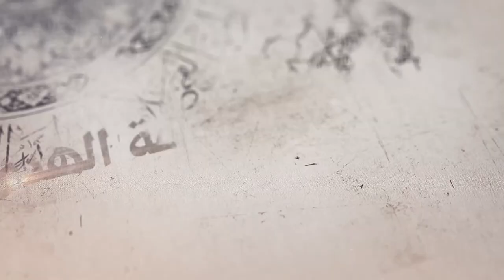316- شرح أصول الكافي - باب ما يفصل به بين المحق والمبطل في أمر...ـ الحديث 16(2)- السيد جعفر الشيرازي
«شرح أصول الكافي - باب ما يفصل به بين المحق والمبطل في أمر الإمامة ـ الحديث السادس عشر (2)»